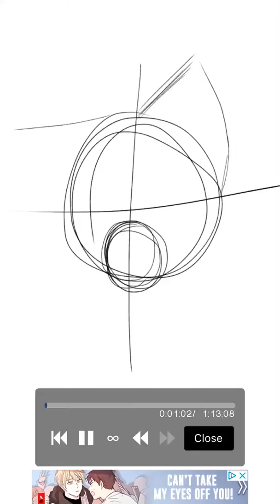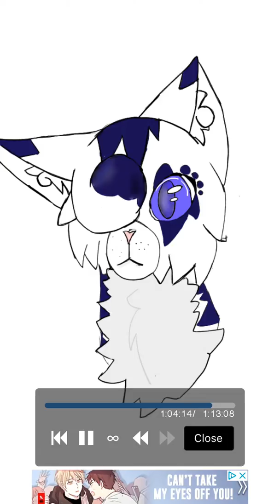SilverWing Oc :3 ( i am Corgi the other person of the channel )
This is and oc silver wing and I am corgi which is my online my name and this is my second vid you’ve seen from me the last one was by me too I will be posting more on this channel big improvements will be coming soon right now I am in school and star tests are going on so yeah well we will be trying to enter map parts and once we can map calls I hop you all enjoy the speed paint bye ❤️😁